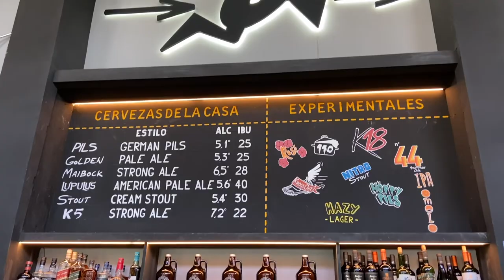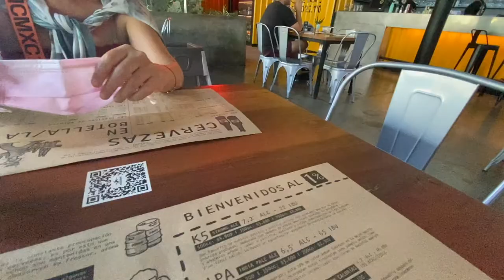Conociendo el nuevo Krossbar Laguna Mall Sport (Las Condes)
Fuimos a conocer el nuevo Krossbar, aún en marcha blanca, ubicado en el Mallsport en la comuna de Las Condes. Además nos dimos una vuelta por el mall que tiene juegos adentro y también una forma de un velero.

EXTRAS:
1. Cómo reconocer un buen Bar Cervecero

Untappd: @pobrezuko